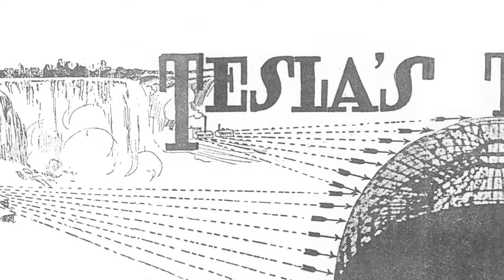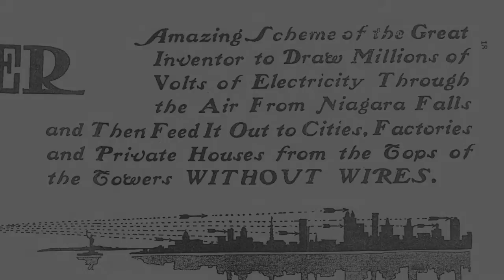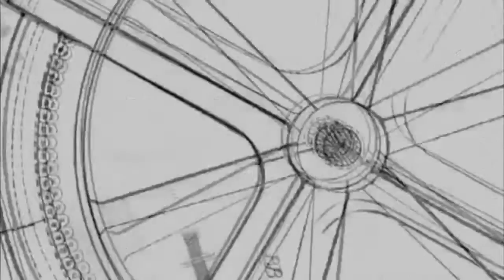The Tesla Society - what ever happened to wireless electricity?